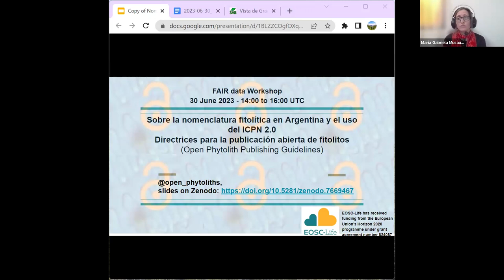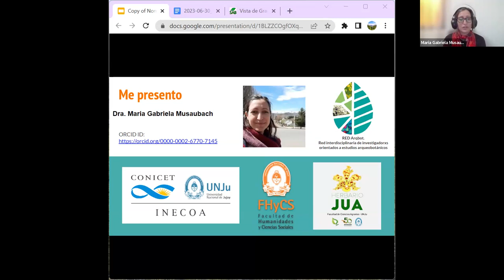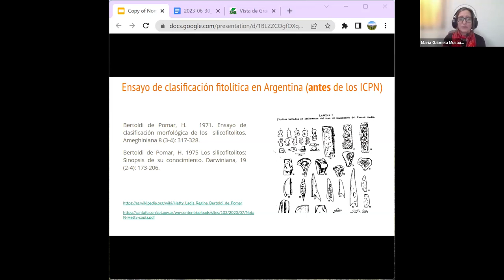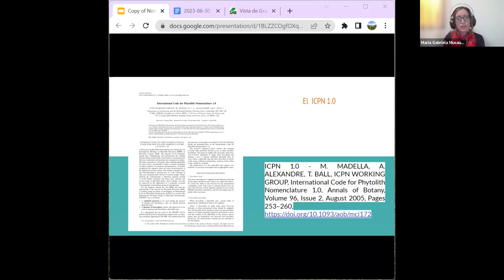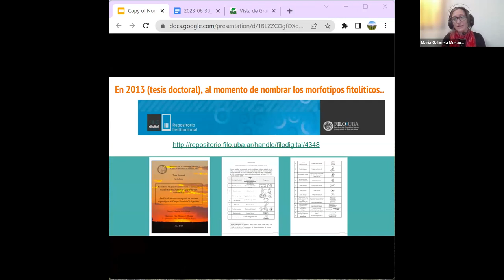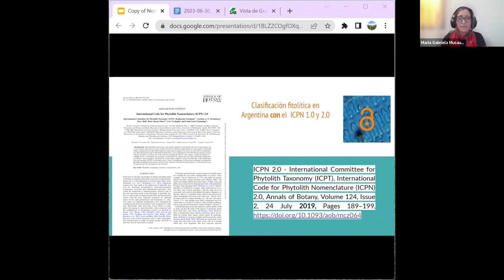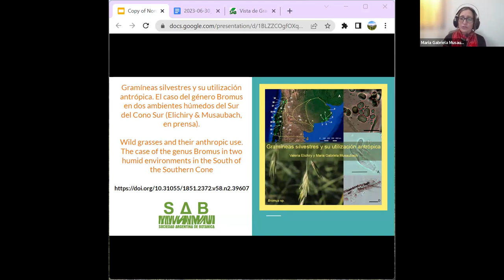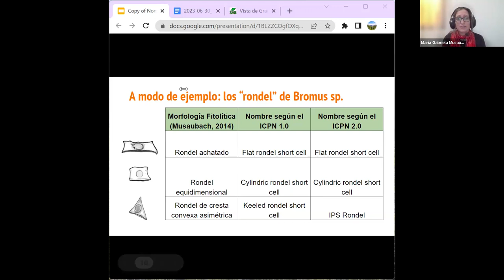FAIR Data Workshop_3.Gabi. Sobre la nomenclatura fitolítica en Argentina, el uso del ICPN 2.0.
En este vídeo, Gabi Musaubach habla sobre la nomenclatura de fitolitos en Argentina, el uso de ICPN 2.0 y las directrices para la publicación abierta de fitolitos.
In this video, Gabi Musaubach talks about phytolith nomenclature in Argentina, the use of ICPN 2.0 and the guidelines for open publication of phytoliths.